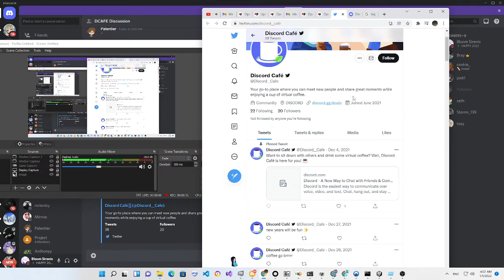Now all China knows I am here